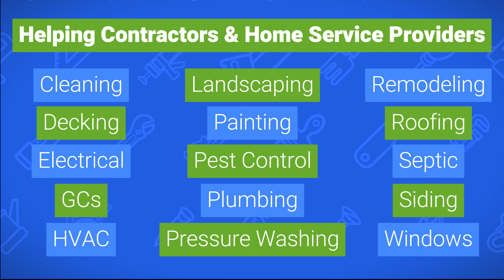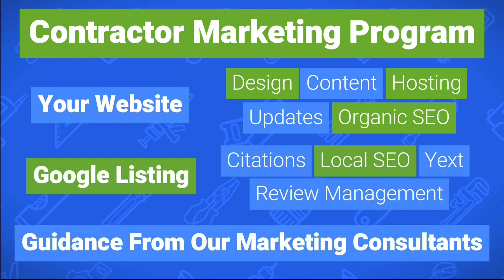Welcome To Footbridge Media - An Introduction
Footbridge Media has been helping contractors for 20 years, and there are a few reasons why we’ve been able to do so in a way that saves contractors money and keeps them out of long-term contracts.

In 2004, Footbridge Media first opened its doors.

What started as a paper newsletter company has grown into a complete contractor marketing agency.

We’ve worked with thousands of contractors and home service providers - such as roofers, electricians, HVACs, plumbers, pressure washers, and more.

We were one of the first companies to recognize the need for specialized marketing for this industry.

100% FREE Online Marketing Course Designed Just For Contractor - Contractor Marketing 101

All drone footage was legally obtained by a FAA-certificated remote pilot.